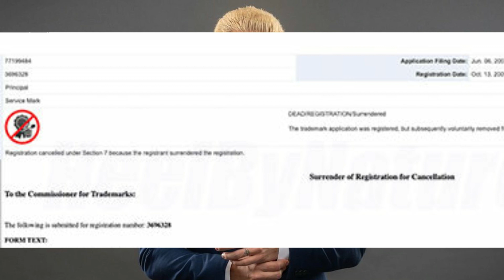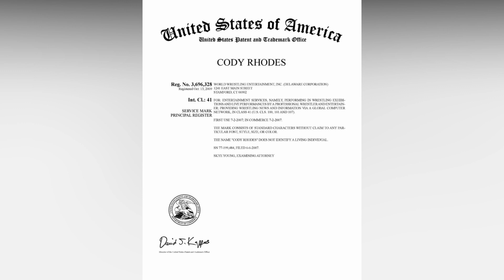Exclusive: WWE Cancels Trademark Registration For Cody Rhodes Name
WWE Surrenders Registration For ‘Cody Rhodes’ Trademark

Cody Runnels may have secured a huge victory in attempting to trademark the name Cody Rhodes.